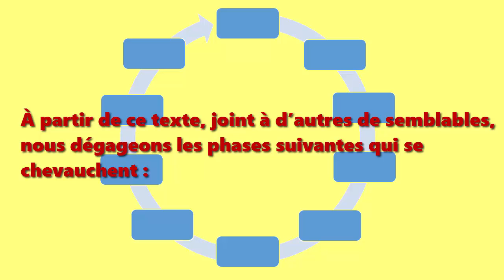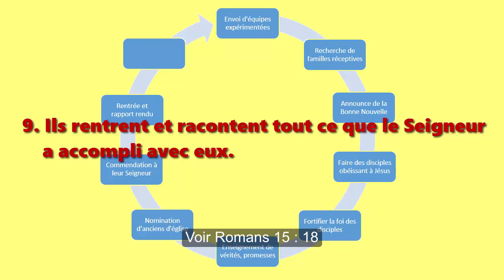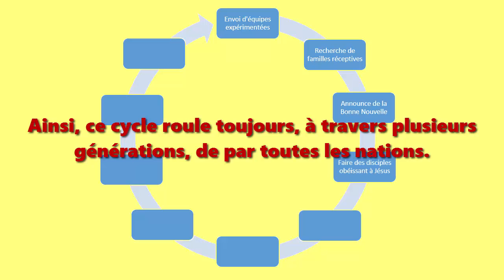Le cycle paulinien d’implantation d’église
Dix phases cycliques du démarrage de nouvelles églises
Citations bibliques tirées de la Bible version Segond 21 (2006)

Le Nouveau Testament, dans son Livre des Actes des Apôtres 14 : 20-28 révèle le modèle que l’apôtre Paul a suivi en formant des autres pour démarrer plusieurs églises dans divers endroits.

(L’apôtre Paul) partit pour Derbe avec Barnabas. Après avoir évangélisé cette ville et fait un certain nombre de disciples, ils retournèrent à Lystre, à Iconium et à Antioche. Ils fortifiaient l'esprit des disciples, les encourageaient à persévérer dans la foi et disaient : « C’est à travers beaucoup de difficultés qu'il nous faut entrer dans le royaume de Dieu. » Ils désignèrent des anciens dans chaque église et, après avoir prié et jeûné, ils les confièrent au Seigneur en qui ils avaient cru. …
De là ils embarquèrent pour Antioche (en Syrie), leur point de départ, où on les avait confiés à la grâce de Dieu pour la tâche qu'ils venaient d'accomplir. Après leur arrivée, Paul et Barnabas réunirent l'église et racontèrent tout ce que Dieu avait fait avec eux et comment il avait ouvert la porte de la foi aux non-Juifs. Ils restèrent assez longtemps avec les disciples.

À partir de ce texte, joint à d’autres de semblables, nous dégageons les phases suivantes qui se chevauchent :

1. Une église nomme et envoie une petite équipe de faiseurs de disciple expérimentés. Voir Actes 13 : 1-3

2. Cette équipe cherche une communauté réceptive. Voir Marc 6 : 10-11

3. On annonce la Bonne Nouvelle, normalement dans des familles accueillantes. Voir Actes 10 : 33

4. On fait des disciples qui obéissent aux commandements de Jésus. Voir Matthieu 28 : 18-20

5. Ils reviennent à chaque localité pour fortifier les disciples en les exhortant à rester fidèles. Voir Luc 22 : 32

6. Ils préparent les disciples pour la persécution en leur enseignant les grandes vérités et promesses de la foi chrétienne. Voir Romains 16 : 25

7. Ils nomment des anciens dans chaque jeune église. Voir Tite 1 : 5-6

8. Après avoir prié et jeûné, ils confient la jeune église au Seigneur en qui elle a mis sa confiance. Voir Actes 15 : 40

9. Ils rentrent et racontent tout ce que le Seigneur a accompli avec eux. Voir Romain 15 : 18

10. Ils mettent du temps à soulever de nouveaux ouvriers parmi les disciples obéissants. Voir 1 Thessaloniciens 1 : 6-8

Ainsi, ce cycle roule toujours, à travers plusieurs générations, de par toutes les nations.